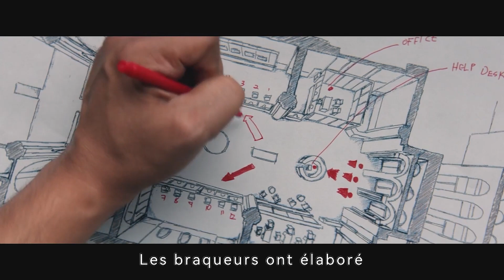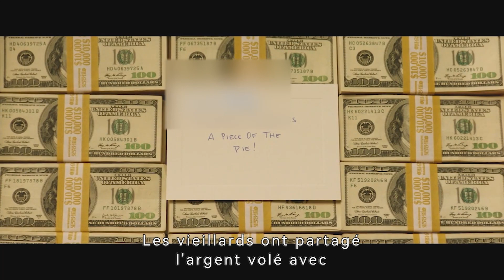Trois personnes âgées de 80 ans réussissent à braquer une banque avec des pistolets jouets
Prêts à tout pour payer leurs factures et épauler leurs proches, trois amis de toujours risquent le tout pour le tout en se lançant dans une tentative audacieuse pour faire tomber la banque qui s'est fait la malle avec leur argent.

    Réalisation
        Zach Braff
    Scénario
        Theodore Melfi.Edward Cannon
    Casting principal
        Michael Caine.Alan Arkin.Ann-Margret

Histoire:
Three seniors, who have been wronged by the company they worked for thirty years and are living social security check to check, decide they have had enough. So, they plan to rob the bank that is taking their pension money. Joe Harding (Sir Michael Caine), a man who lives with his daughter and granddaughter, who which he has a strong relationship with is having troubles with his mortgage. Willy Davis (Morgan Freeman), lives very far away from the only family he has but needs desperate kidney surgery. Albert Gardner (Alan Arkin), a grumpy old man who a long time ago used to play the saxophone and is constantly flirting with the grandmother of his student. The problem is, they don't even know how to handle a gun.